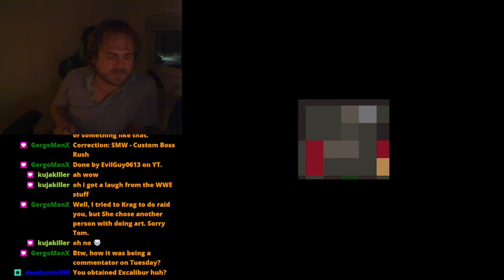Final Fantasy IV: T-Edition - The Sealed Cave